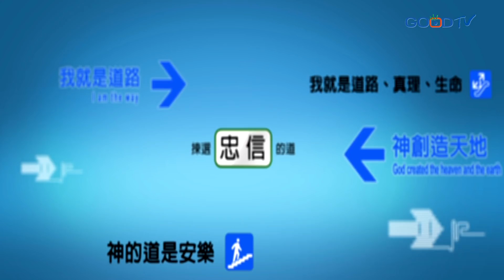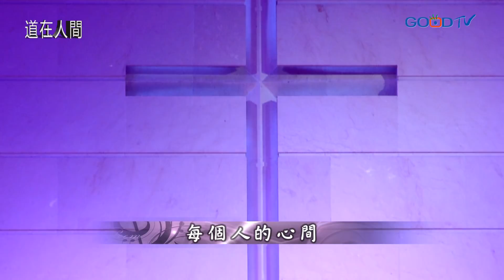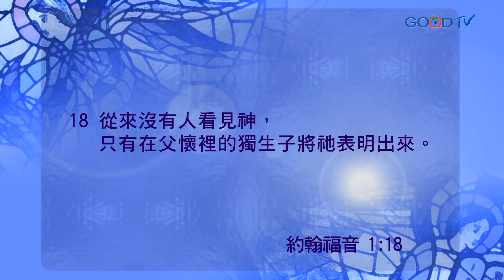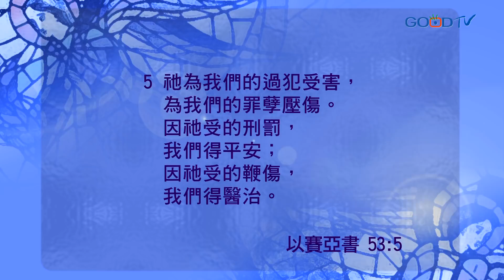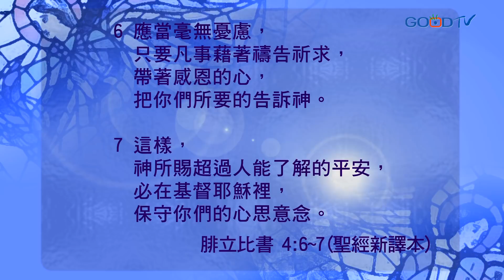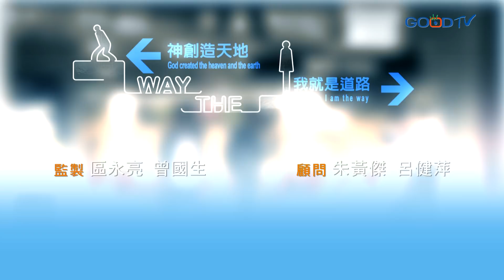道在人間~超前部署的平安 | 謝宏忠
世界的平安是靠不住的，唯有在耶穌基督裡的平安才是真平安！那如何得著真平安呢？就是認識上帝，並承認自己是個罪人。然後凡事藉著禱告、祈求、感謝，將所要的告訴神，祂就樂意賜下出人意外的平安在我們生命中，不管景況如何，都能享有在耶穌裡面的真平安。